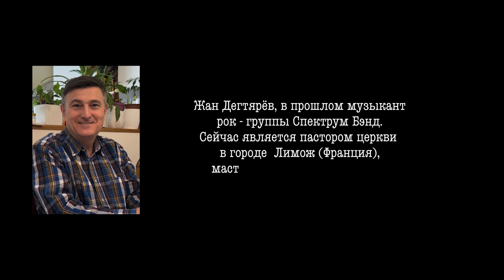В гостях у Жана Дегтярёва 1 часть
На прошлых выходных мы сделали большое путешествие, мы посетили благословенного брата Жана Дегтярёва, это небольшая часть из нашего непринуждённого общения. В следующих частях будут интересные свидетельства, небольшая прогулка по городу и обзор гитарной мастерской!

🔴Ваша молитвенная и финансовая поддержка позволяет нам создавать новые произведения и снимать клипы.

Поделитесь этим видео в соц. сетях, чтобы больше молодых музыкантов могли научиться играть христианские песни!